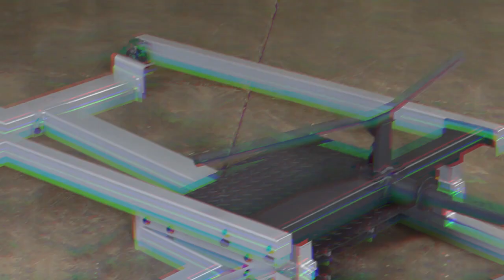Body Solid Pro Clubline STBR500 T Bar Row Machine BodySolid com